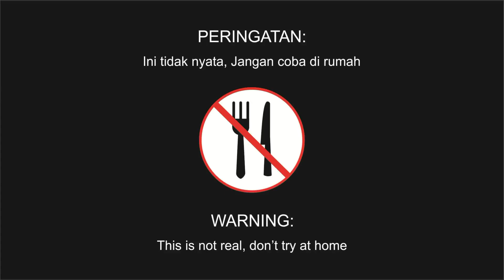Makan Ice Cream Jagung AICE ~ KlunaTik EATING Ice Cream Corn ~ KlunaTik ASMR Sounds No Talk (2019)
Makan Ice Cream Jagung ~ KlunaTik EATING Ice Cream Corn ~ KlunaTik ASMR Sounds No Talk (2019)
ASMR
KLUNA TIK
KLUNA TIK ID
KLUNA TIK INDONESIA
KLUNA TIK ASMR

ASMR adalah singkatan dari Autonomous Sensory Meridian Response. ASMR terdiri atas bunyi-bunyian yang dianggap menenangkan. Ini bisa merupakan hasil dari gerakan berulang-ulang seperti memukul-mukul benda tertentu secara konstan atau gesekan pena dengan kertas kala seseorang sedang menulis, bisikan lembut yang melodius, suara gemercik air, bahkan sekadar bunyi orang makan.

أي أس إم آر (بالعربية: الاستجابة الزوالية الحسية الذاتية) (بالإنجليزية: Autonomous Sensory Meridian Response المعروفة باسمها المختصر ASMR) هي تقنية استرخاء اشتهرت مؤخرا، وتتمثل في التنميل والوخز الخفيف الذي يتولد في مؤخرة الدماغ ويمتد للعمود الفقري والأطراف،[1][2] نتيجة التعرض لمؤثرات سمعية وبصرية معينة، فيعطي الإحساس بالمتعة و الاسترخاء التام، وهو أمر يختلف من شخص لآخر.
Автоно́мная се́нсорная меридиана́льная реа́кция (АСМР) (англ. Autonomous sensory meridian response, ASMR) — это неологизм, обозначающий феномен восприятия, характеризующийся приятным ощущением покалывания в затылке, распространяющегося в виде мурашек по коже шеи и спине к конечностям. Вызывают АСМР-ощущения звуковые, зрительные, тактильные или когнитивные стимулы.
El término ASMR (del inglés Autonomous Sensory Meridian Response, «Respuesta Sensorial Meridiana Autónoma») es un neologismoque hace referencia a una experiencia caracterizada por una sensación estática u hormigueo en la piel que normalmente comienza en el cuero cabelludo y recorre la parte posterior del cuello y la parte superior de la columna vertebral. Se ha comparado con la sinestesia auditiva táctil y puede solaparse con el escalofrío.